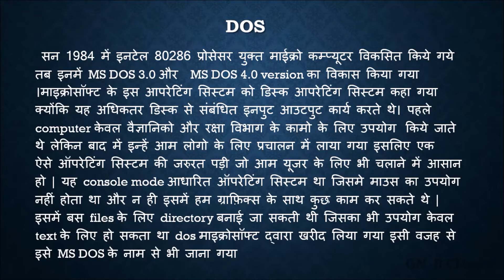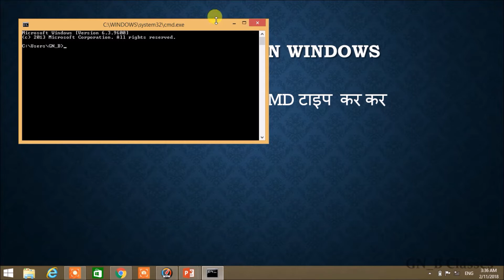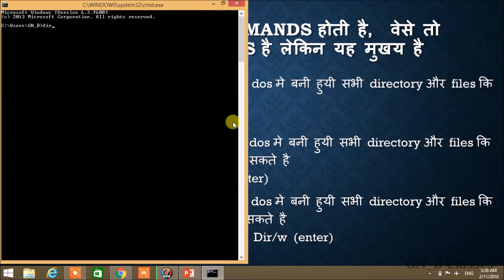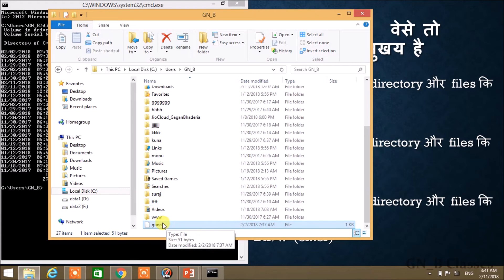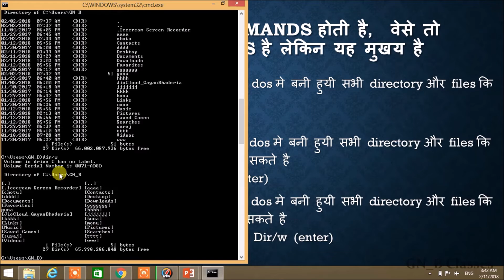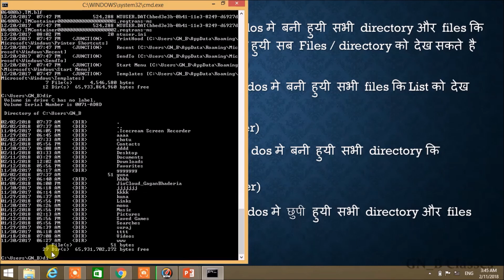Ms Dos Tutorial in Hindi | Dos Command In Hindi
ms dos in Hindi
dos command in pdf,ppt
Microsoft disk operating system tutorial,os dos
dos based laptop  ms dos internal and external  commands

सन 1984 में इनटेल ne   MS DOS  का विकास किया गया ।माइक्रोसॉफ्ट के इस आपरेटिंग सिस्टम को डिस्क आपरेटिंग सिस्टम कहा गया क्योंकि यह अधिकतर डिस्क से संबंधित इनपुट आउटपुट कार्य करते थे। पहले computer केवल वैज्ञानिको और रक्षा विभाग के कामो के लिए उपयोग  किये जाते थे लेकिन बाद में इन्हें आम लोगो के लिए प्रचालन में लाया गया इसलिए एक ऐसे ऑपरेटिंग सिस्टम की जरुरत पड़ी जो आम यूजर के लिए भी चलाने में आसान हो | यह console mode आधारित ऑपरेटिंग सिस्टम था जिसमे माउस का उपयोग नहीं होता था और न ही इसमें हम ग्राफ़िक्स के साथ कुछ काम कर सकते थे | इसमें बस files के लिए directory बनाई जा सकती थी जिसका भी उपयोग केवल text के लिए हो सकता था dos माइक्रोसॉफ्ट द्वारा खरीद लिया गया इसी वजह से इसे MS DOS के नाम से भी जाना गया
इसमे मुखयतः 35 commands होती है,  वेसे तो बहुत सी commands है लेकिन यह मुखय है

Dir :-   इस command कि मदद से हम dos मे बनी हुयी सभी directory और files कि           List को देख सकते है
Dir/p:- इस command कि मदद से हम dos मे बनी हुयी सभी directory और files कि           List को page wise  देख सकते है
Dir/w:- इस command कि मदद से हम dos मे बनी हुयी सभी directory और files कि           List को word wise देख सकते है

4. Dir/s :- इस command कि मदद से हम dos मे बनी हुयी सभी directory और files कि      List  तथा directory के अनदर बनी हुयी सब Files / directory को देख सकते है
5. Dir/aa:- इस command कि मदद से हम dos मे बनी हुयी सभी files कि List को देख   सकते है

6. Dir/ad :- इस command कि मदद से हम dos मे बनी हुयी सभी directory कि            List को देख सकते है           7. Dir/ah :-इस command कि मदद से हम dos मे Nqih हुयी सभी directory और files   कि  List को देख सकते है